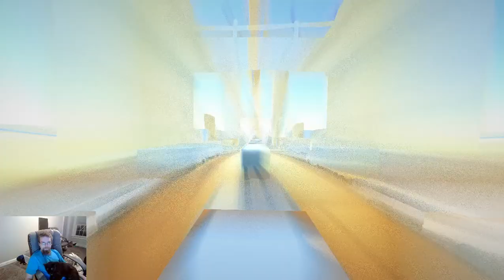Happy Thanksgiving Everyone! Let's Play Clustertruck